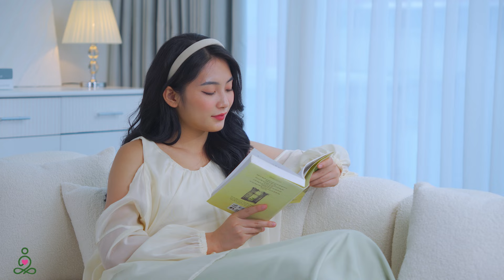Serenitys Embrace - Love Yourself